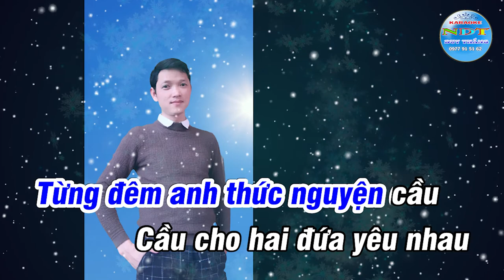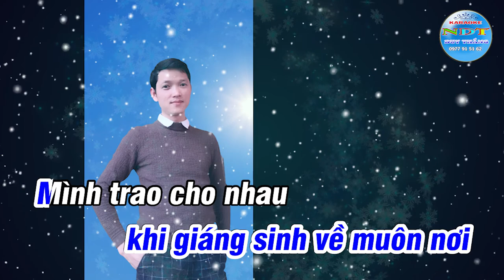Hai Mùa Noel Karaoke Tone Nam Duy Thắng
Tên bài hát : Hai Mùa Noel
Sáng tác     :  Nhạc sỹ Đài Phương Trang
Thể loại      : Karaoke
Trình Bày   : Keyboad Duy Thắng